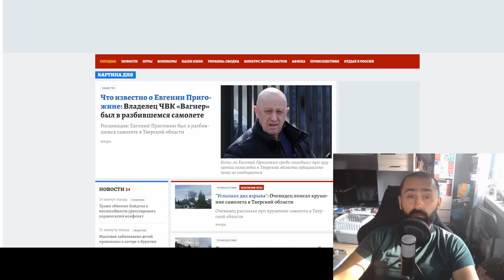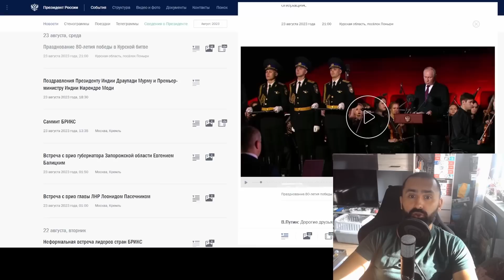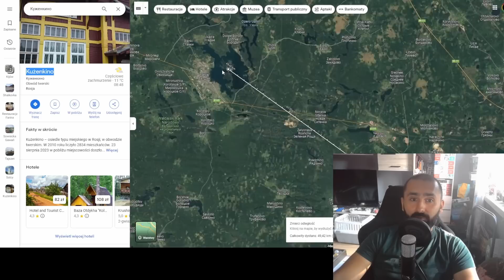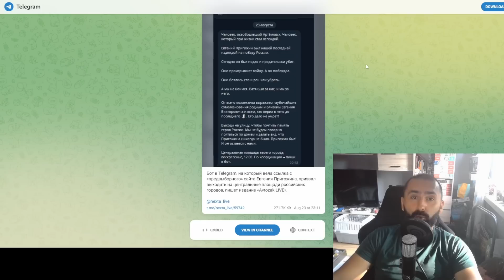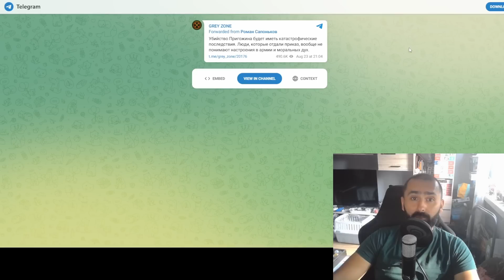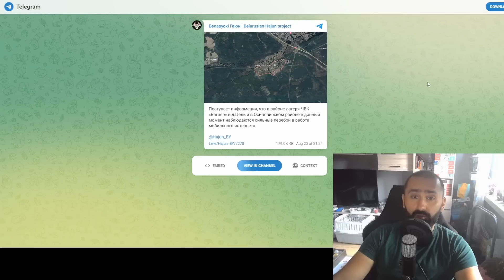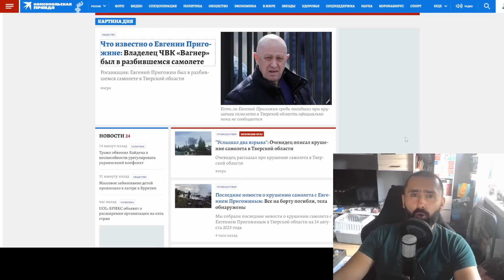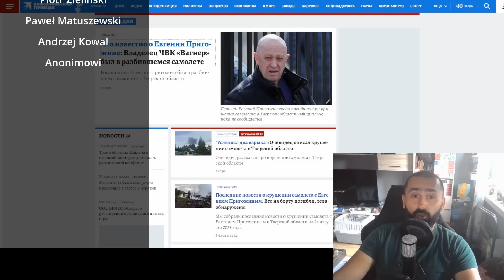Co wiemy o katastrofie Prigożyna? Symboliczna zemsta wyglądałaby właśnie tak